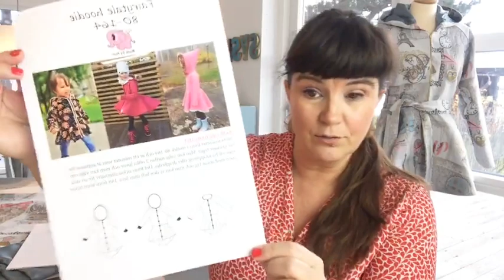Syskolen - Fairytale Hoodie av Made By Runi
En ny uke er så smått igang - jeg skal igang med et prosjekt til barnebarnet Rose.

Om du vil bli medlem av Syskolen´s facebookgruppe så klikker du her

Giveawayen avsluttes onsdag 21 november kl 10.00

Syskolen - blog med gratis video sykurs. og tips og triks for nybegynneren såvel som den øvede.

Dette er en blog der du kan lære  mange forskjellige syteknikker. Du vil også lære om symaskinen, overlocken, coverlocken og hvordan du kan arbeide med  broderisoftware. Her finner du informasjon om symaskinsnåler, sytråd og stoff. Syskolen vil gi deg svar på dine spørsmål ved hjelp gratis syvideokurs og gode bildegallerier med forklarende tekst.